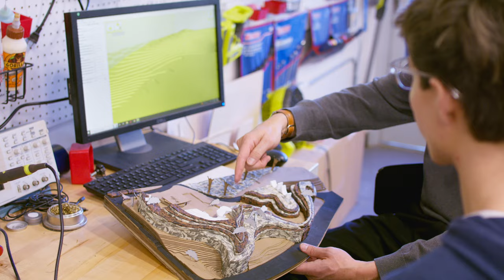College of the Canyons Sustainable Architecture Program Video (Short)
College of the Canyons prepares students for careers in Architecture, Interior Design, and Sustainability as well as transfer to a 4-year/5-year program where they can earn a Bachelor's degree for their chosen major.

CreateEnergy.org
Canyons.edu

Short Video